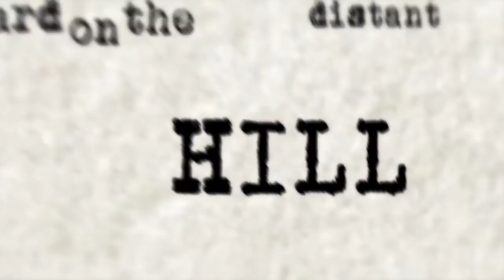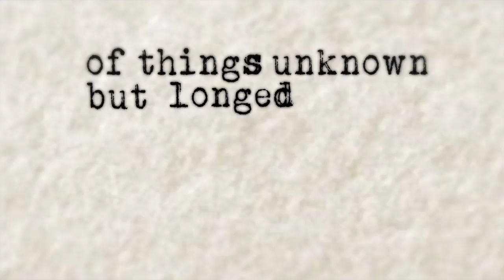Caged Bird poem animation